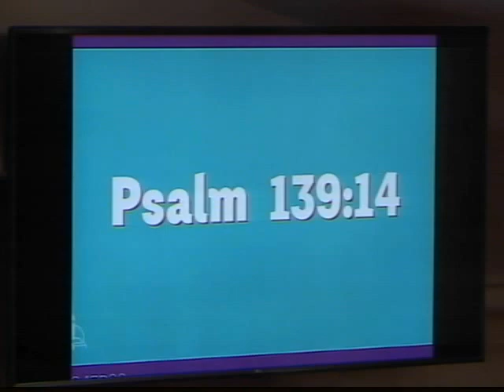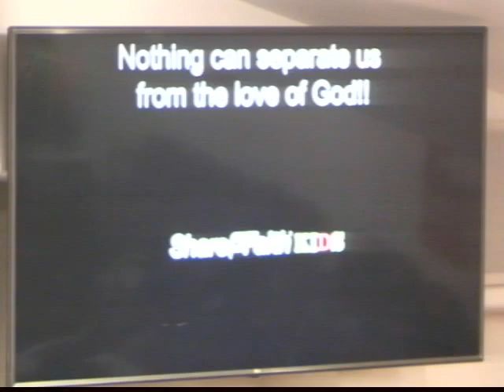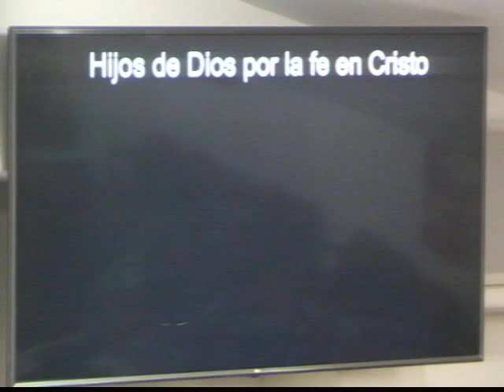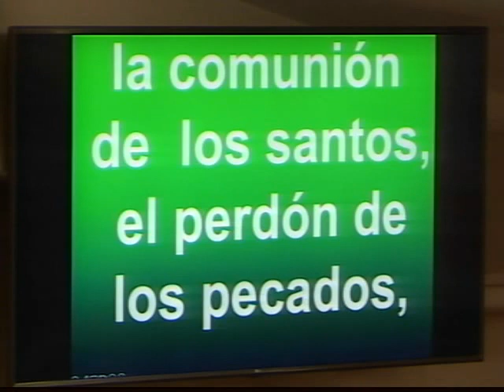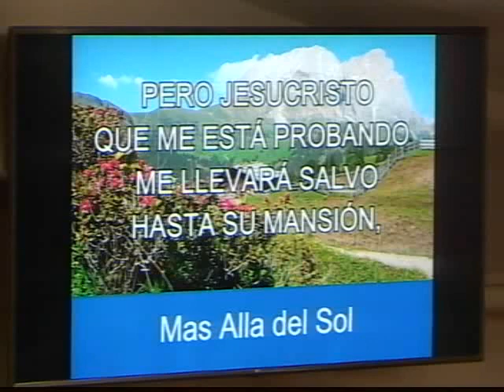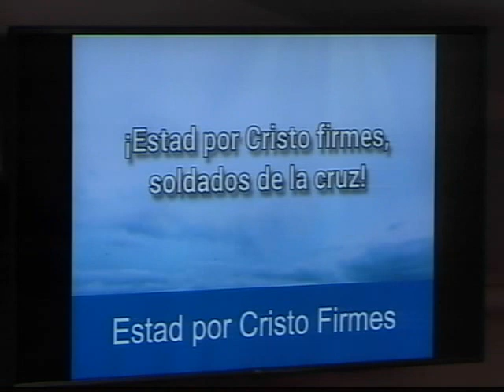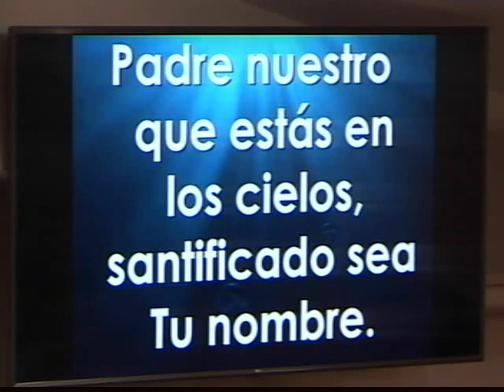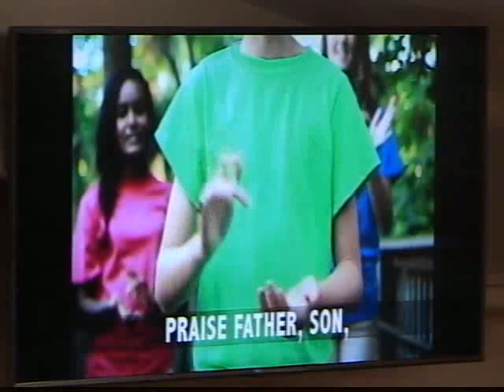2022 11 13 5pm Rev Wally Schmidt